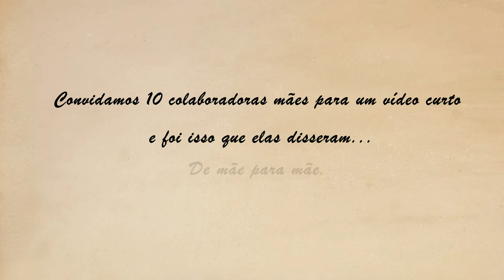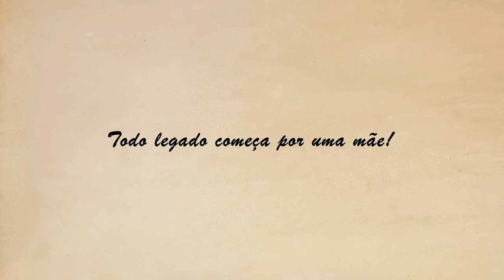DIA DAS MÃES 2024 - LEAO GROUP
Mãe é sinônimo de amor! 🥰

Escolher ser mãe é a maior responsabilidade que alguém pode ter. Criar filhos com amor, educação e respeito, gera frutos preciosos e corajosos para o mundo.

Nesse Dia das mães, fortaleça as mulheres que exercem esse papel fundamental e nobre na construção da sociedade.

Feliz Dia das mães para vocês que são insubstituíveis na vida de alguém! ❤️

📌 Sobre a Leao Group

Somos uma empresa especializada em serviços de imigração, com anos de experiência ajudando pessoas a alcançar seus objetivos de viver, estudar, trabalhar ou investir no exterior. Nossa equipe é composta por especialistas qualificados e apaixonados pelo que fazem, prontos para te guiar em cada passo do processo de imigração.

📋 Nossos serviços incluem:

Consultoria de Imigração: Avaliação personalizada para identificar as melhores opções de visto e imigração para o seu perfil.
Preparação de Documentação: Auxílio completo na preparação e revisão de todos os documentos necessários.
Processo de Aplicação: Acompanhamento e suporte contínuo durante todo o processo de aplicação do visto.
Orientação Pós-Chegada: Dicas e suporte para facilitar sua adaptação no novo país.

🔍 Por que escolher a Leao Group?

Experiência Comprovada: Anos de sucesso e uma alta taxa de aprovação de vistos.
Equipe Dedicada: Consultores especializados que se dedicam ao seu caso.
Atendimento Personalizado: Cada cliente é único, e nossas soluções são feitas sob medida para suas necessidades.

Quer saber mais sobre como podemos ajudar? Agende uma consulta gratuita através do nosso

🌟 Testemunhos

Confira os depoimentos de nossos clientes satisfeitos que já realizaram o sonho de viver no exterior com nossa ajuda

🌏 Leao Group Global - Tornando real o seu sonho de viver no exterior